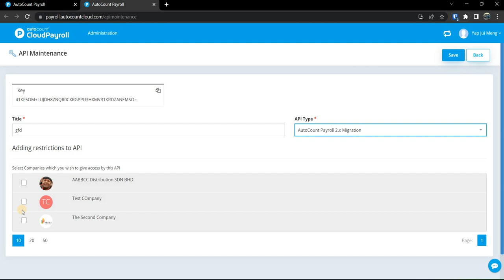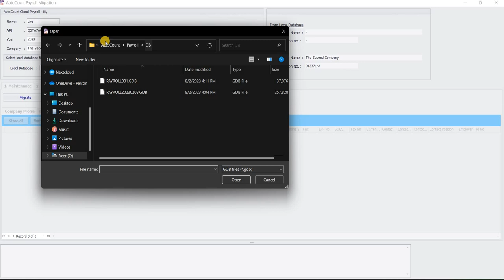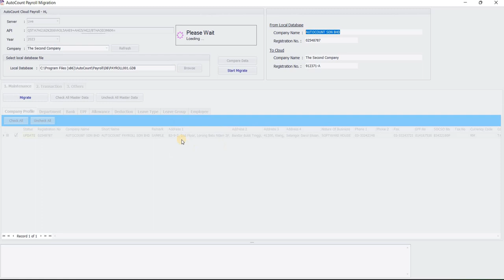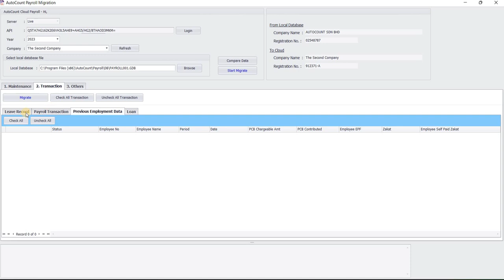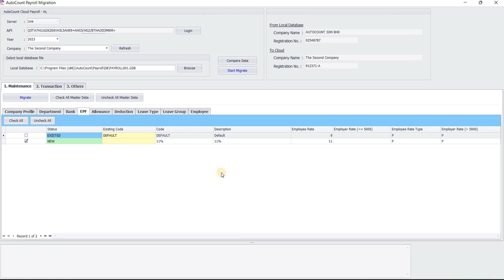How to migrate AutoCount On Premise Payroll to Cloud Payroll Video Guide